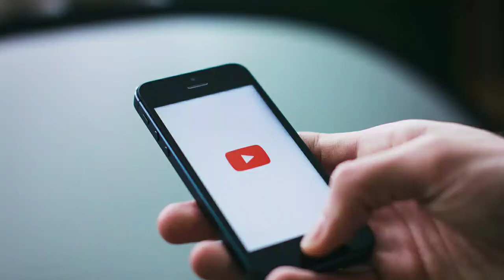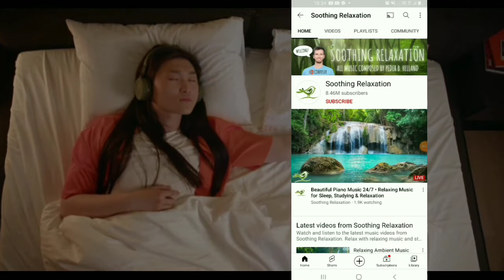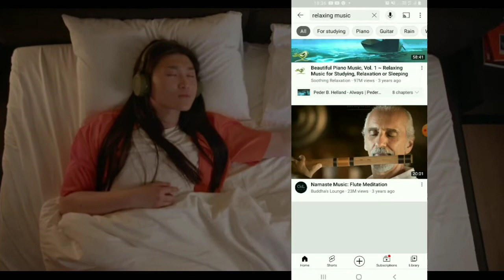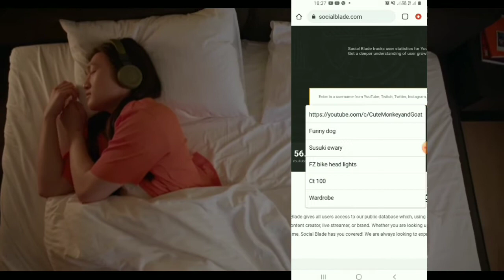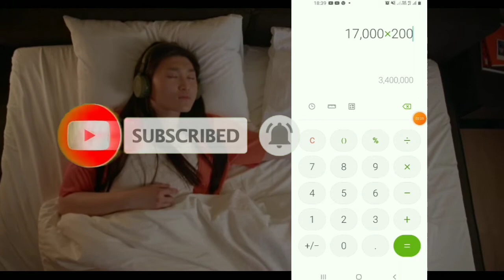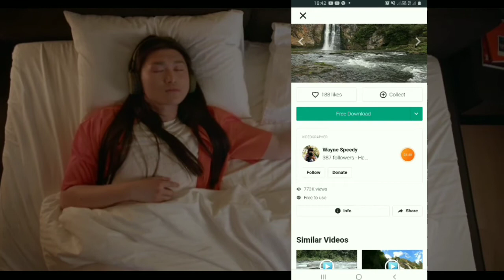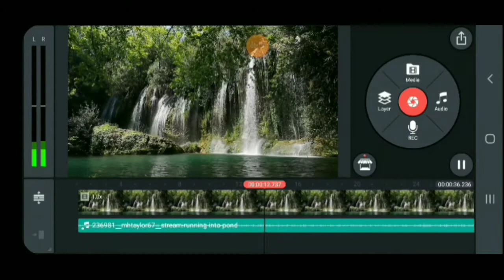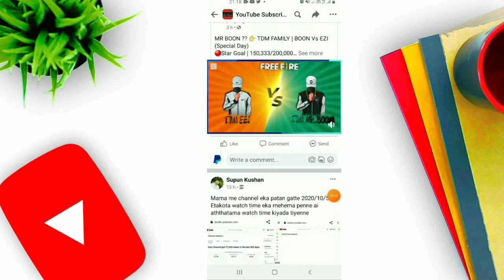how to make money youtube/emoney video